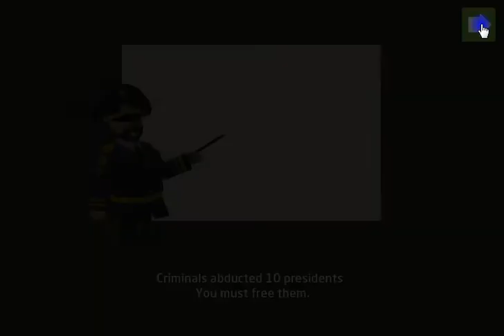Anti Terrorist Rush (Full Game)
Terrorists have stolen 10 cruise missiles and plan to use them to wreak havoc. You must bring them to justice and retrieve the payload! Play through a series of missions and use different troops to defeat your enemy. This game has a unique style and you must choose different units that automatically move and fire.